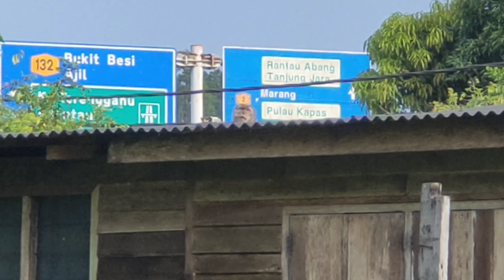JPAM HALAU KERA GANAS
Assalamualaikum... Terpaksa panggil jpam untuk tangkap kera ganah ini... Kera ini sudah membunuh sekor anak kucing. Kelihatan kera ini beratai bermakna kera ini milik orang yang mungkin terlepas daripada jagaan tuannya. Operasi gagal dan kite akan panggil perhilitan pula untuk memasang perangkap. Terima kasih sudi menonton.